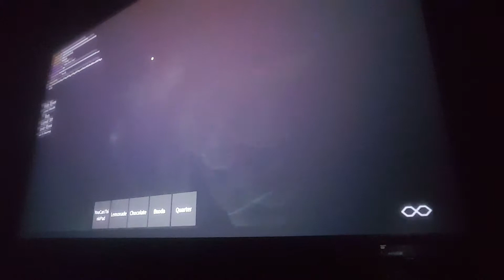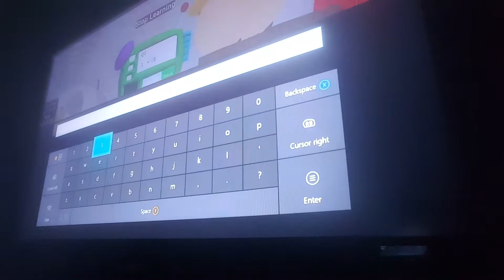roblox baldis basics RP...the nerd